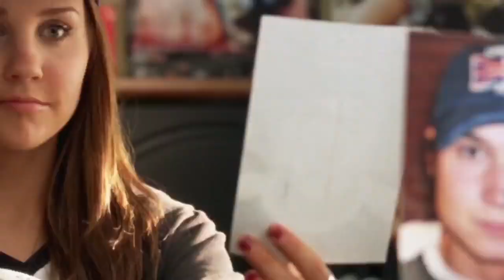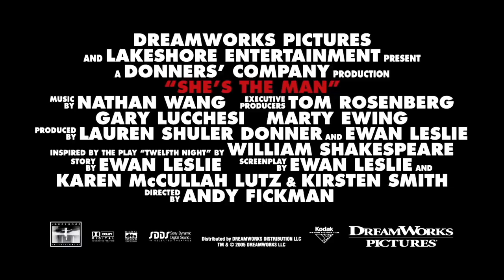She’s the Man (2006) | trailer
When her brother decides to ditch for a couple weeks, Viola heads over to his elite boarding school, disguised as him, and proceeds to fall for his school's star soccer player, and soon learns she's not the only one with romantic troubles.

Writers: Ewan Leslie | Karen McCullah | Kirsten Smith